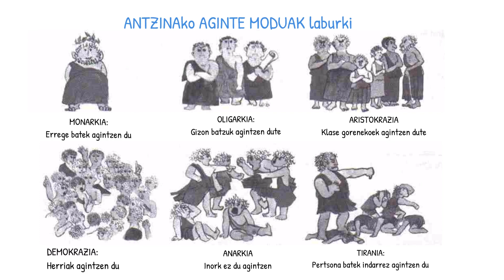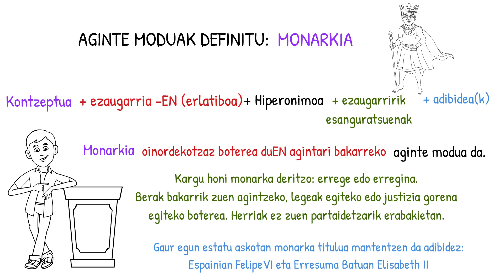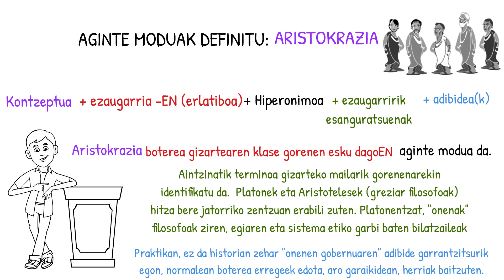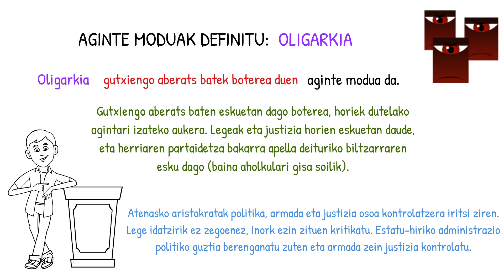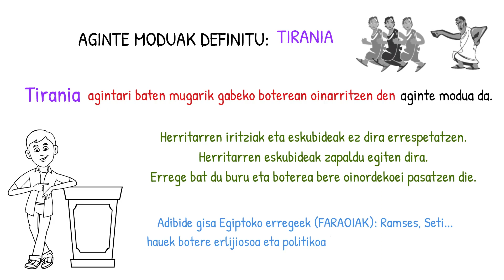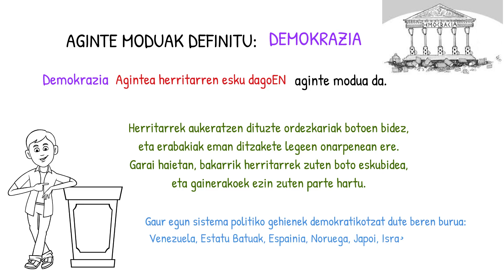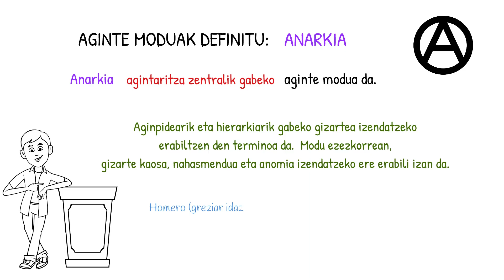Aginte moduen definizioak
Aintzinaroko aginte moduen definizioak